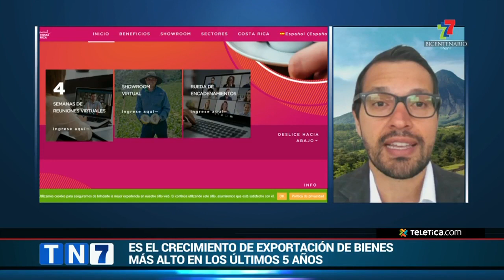Exportaciones de bienes crecieron 27% de enero a agosto